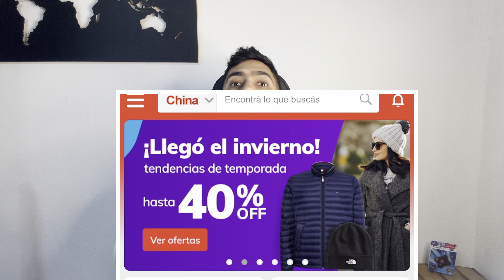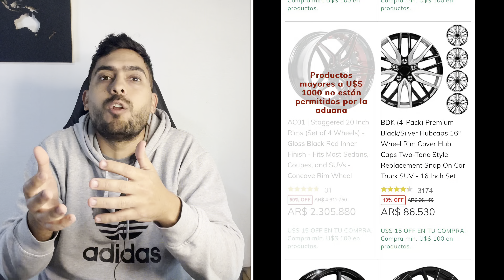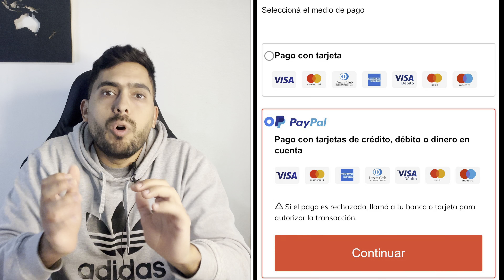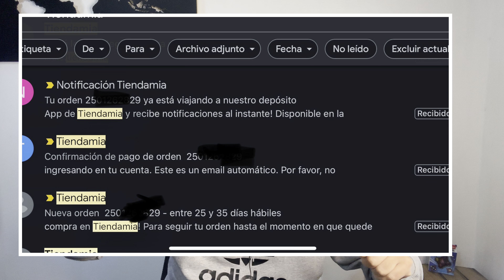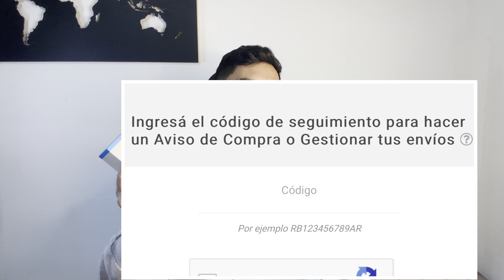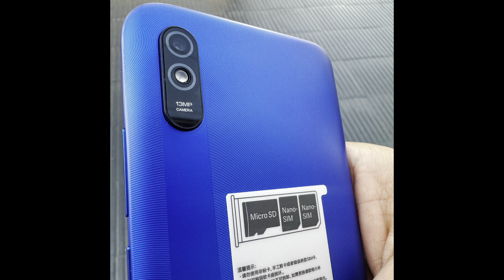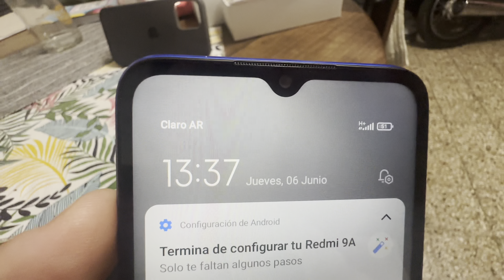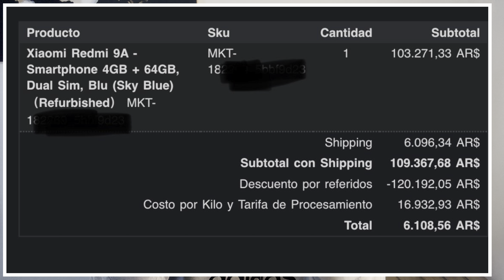Compré un celular en Tiendamia por primera vez ! 😲📲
LINK DE REFERIDO (o sea para que puedas crearte tu propia cuenta 😻)

Hola amigos!!! Les traigo mi experiencia REAL y bien reciente de una compra que hice a través de Tiendamia, en esta oportunidad compré por primera vez en el exterior importando a argentina , UN CELULAR! Y para complicarme las cosas ja , un refurbished, o sea “renovado” …

Además de eso, en el video, más al final, les cuento cómo fue que hice para pagarlo algo así como 10 dólares nada más !!! No se pierdan el consejo ! Que les puede servir para aplicarlo !!!

Los leo en comentarios !!!